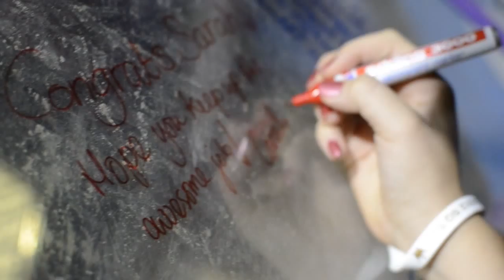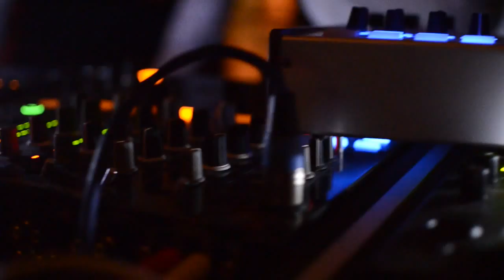RED GOLD presents Sarah-Quita Celebrating her 5th Consecutive Windsurfing World Title [Long-Version]